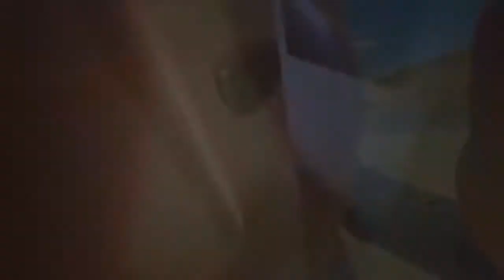RSS Life #12 (8-20-2020)